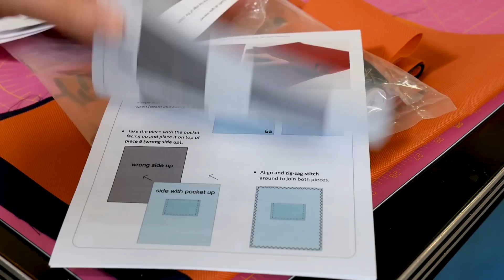Adventures in Sewing: Adding Neopixels to a Backpack Kit (SYK)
I wrote a book on the ASUS Tinker Board!